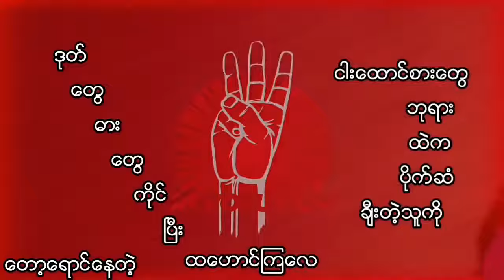G-Z တို့ရဲ့ တော်လှန်ရေး သီချင်း